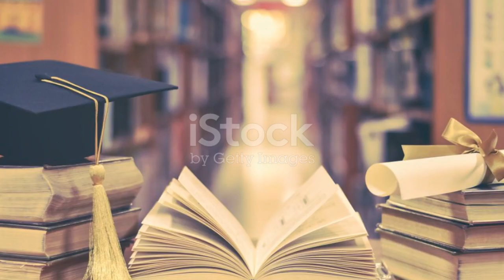Inspiring story of Maya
Once upon a time in a small village nestled between rolling hills and lush greenery, there lived a young girl named Maya. Maya was known for her radiant smile and indomitable spirit, but what set her apart from others was her unyielding belief in the power of kindness.

Maya's village faced various challenges, and its people often struggled to make ends meet. Despite the hardships, Maya dedicated herself to spreading joy and uplifting those around her. Every day, she would embark on a mission to perform small acts of kindness, whether it was helping an elderly neighbor with chores or sharing her meager lunch with a hungry stray dog.

One day, Maya learned about an abandoned and dilapidated school in the heart of the village. The sight of the neglected building tugged at her heartstrings, and she felt a deep calling to transform it into a place of learning and hope for the children in her community.

Undeterred by the enormity of the task, Maya began rallying support from her fellow villagers. She shared her vision of a vibrant and welcoming school where children could not only receive an education but also find solace and inspiration. Despite the initial skepticism, Maya's unwavering enthusiasm began to ignite a spark in the hearts of those around her.

With the help of volunteers, Maya started repairing and renovating the school. Local businesses contributed materials, and teachers from the village offered their time to educate the children. Maya's contagious optimism even caught the attention of a philanthropic organization, which generously donated books, supplies, and funds to ensure the school's success.

As the days turned into weeks and the weeks into months, the transformation of the school mirrored the metamorphosis occurring in the village. Children who once roamed the streets aimlessly now sat eagerly in classrooms, their eyes bright with curiosity and hope. The abandoned building had become a symbol of resilience, community spirit, and the transformative power of kindness.

Maya's story spread beyond the village, inspiring neighboring communities and even reaching the ears of a renowned education advocate. Touched by Maya's dedication, the advocate visited the village, recognized its potential, and helped establish a sustainable education program.

Maya's dream had not only come true, but it had also grown into something far greater than she could have imagined. The once neglected village school became a beacon of education, enlightenment, and empowerment for generations to come—all because of the extraordinary kindness and unwavering belief of a young girl named Maya.

And so, in this small village surrounded by hills and greenery, Maya's inspiring story continued to echo through the hearts and minds of those who had witnessed the transformative power of compassion and the indomitable spirit of a community united for a greater cause.